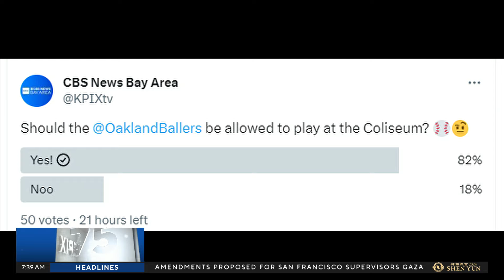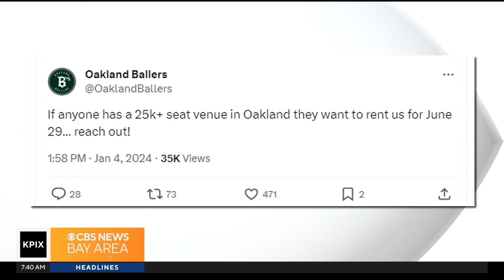People Are Talking: The Oakland A’s refuse the Ballers to play at the Coliseum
People are Talking about the recent announcement of the Oakland A’s canceling the Ballers minor league team’s game at the Coliseum, so city leaders, fans, and co-founders want to know why. The Morning Edition spoke with one of the co-founders, Paul Freedman, and he says it’s all about keeping it rooted in Oakland. (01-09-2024)